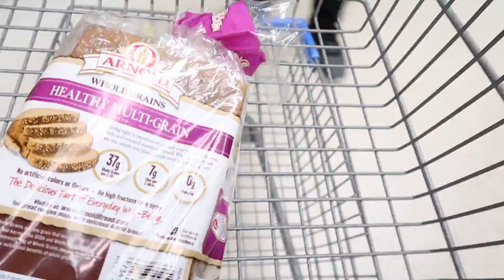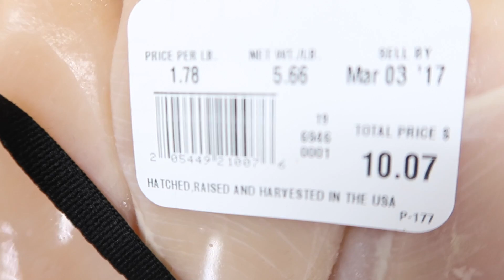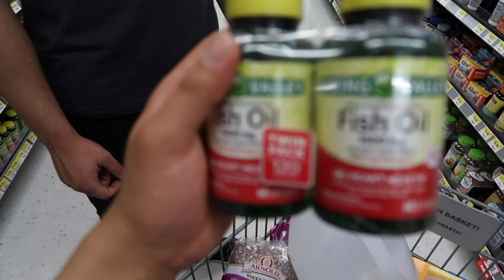백형 Josh랑 같이 어깨,팔 운동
카메라사고신나서 그날저녁 바로 친구 Josh한테 연락해서 한국유튜브 찍자고 하니까 쿨하게 운동하러와준 Josh ㅋㅋㅋㅋ 앞으로도 너무 진지한거말고 가볍고 재밌는 소재로 많이올릴게요. 댓글로 질문이나 이런거 많이올려주세요 여러분 감사하고 사랑합니다.